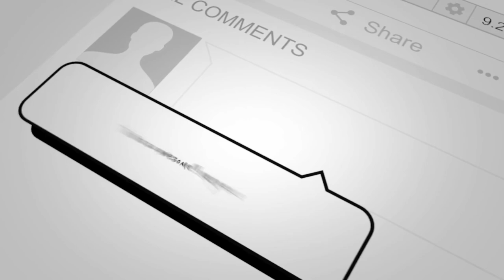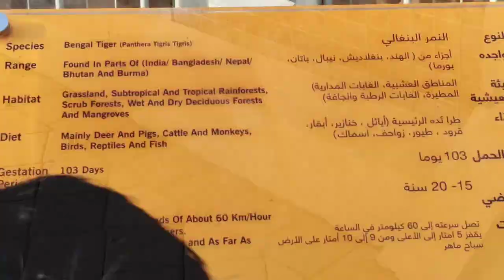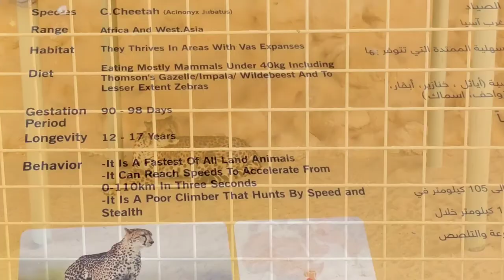Al Khor Park Qatar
I'm on Instagram as @steflancreativity. Install the app to follow my photos and videos.